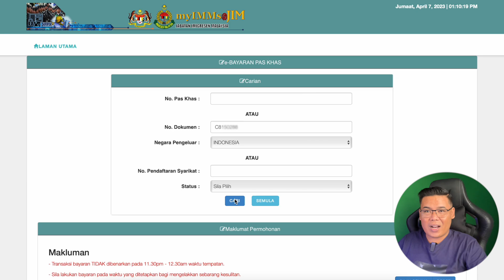CARA CHECK STATUS SPECIAL PAS.